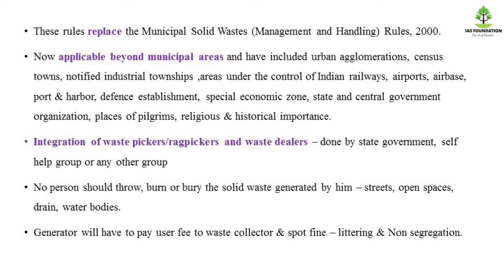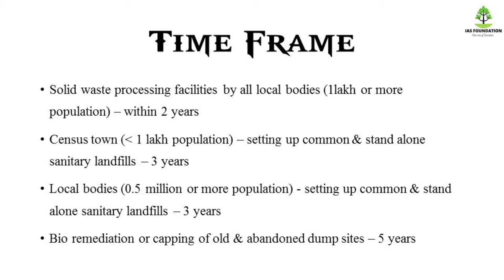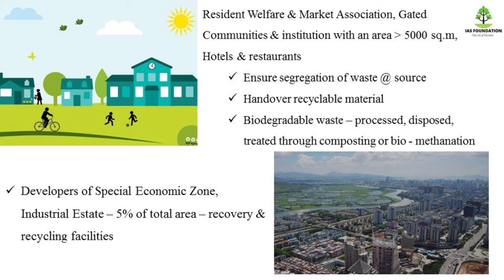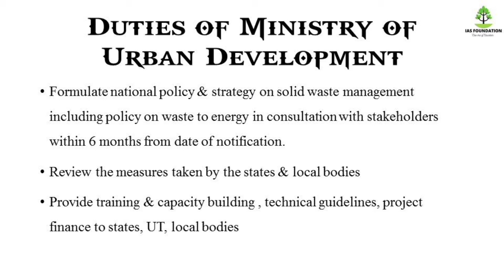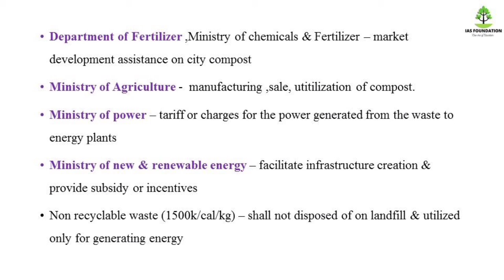Solid Waste Management Rules 2016/Acts & Policies shankar IAS (chapter 25)Tamil/UPSC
In this video,You will learn about acts and policies chapter 25 of shankar IAS book in Tamil with short notes.
This video covers solid waste management rule 2016 & its provision
This will help many TNPSC &UPSC aspirants especially from Tamilnadu.